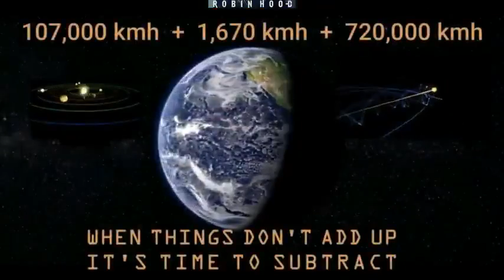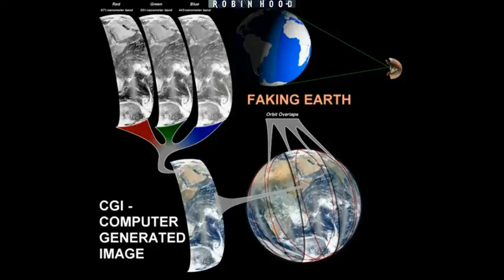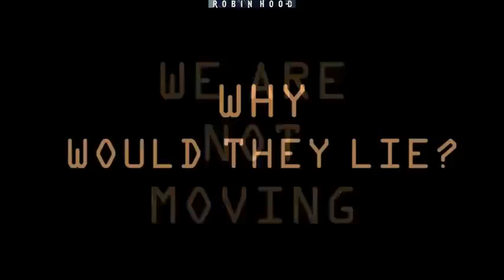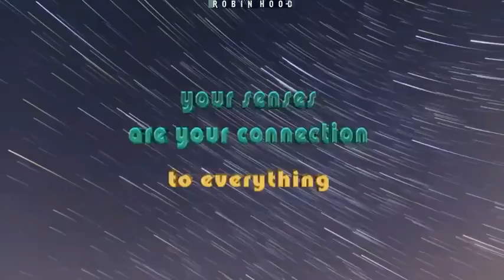WTF?! Use Some Critical Thinking And Common Sense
I DO NOT MONETIZE ANY OF THE VIDEO'S I POST.
                                 TRUTH PEACE AND LOVE TO YOU AND YOURS.